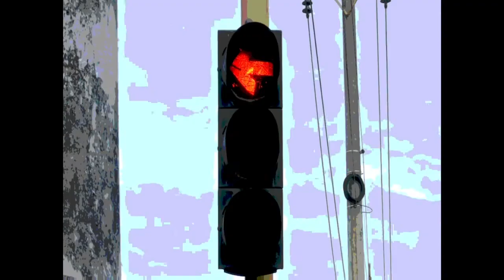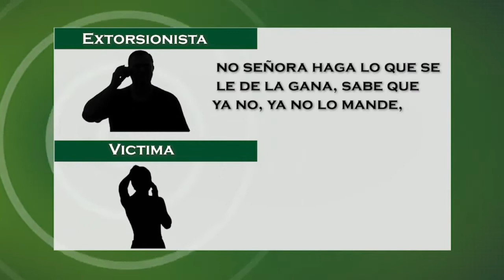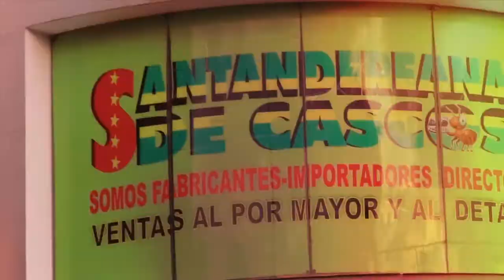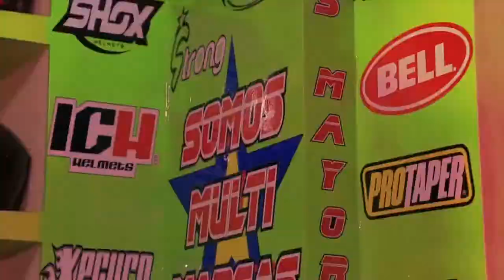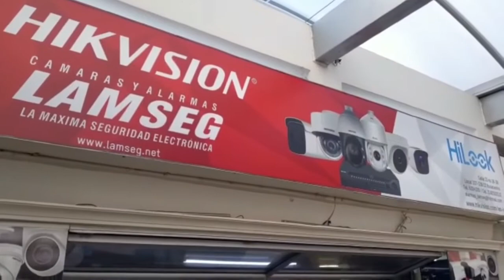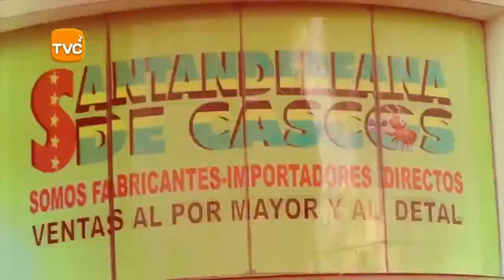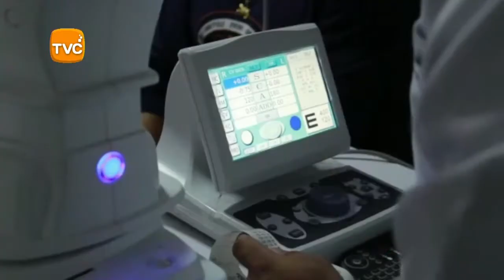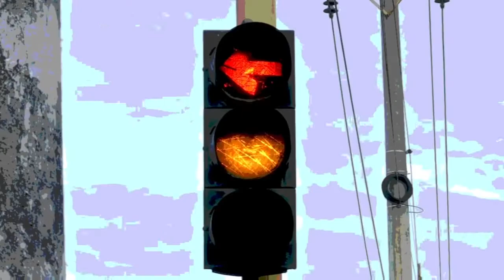IMPACTO Programa del Defensor de los Motocilsitas